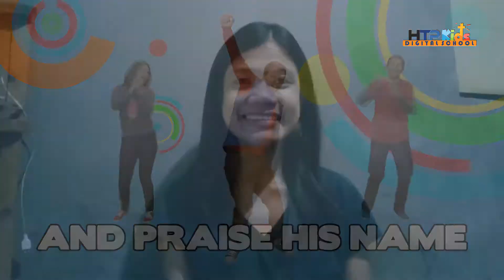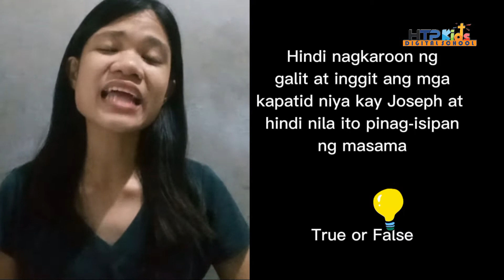Humbleness | Year 2 | Season 4 | Episode 5